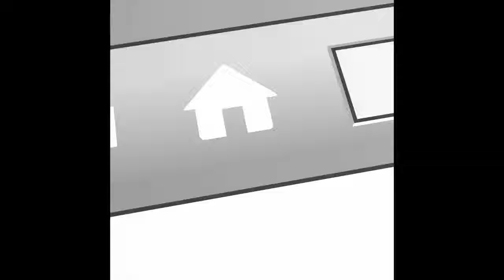Dr Raj's Online Health Forum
We struggle to stay upbeat when we fail or stumble - and when we do triumph, we are not that happy! Are you conscious of this happening? If so, this video will make a lot of sense to you.

As passionate as I am about health, community well-being, progress, science, medicine, neurology, and psychology - I also am someone who wants to go out and make a difference. Only now I have a medium to channelize my energies in the right direction. The world I envision is one which is humane, equitable, prosperous, healthy, progressive, and fun-loving. This channel is one of my major contributions to creating that world.